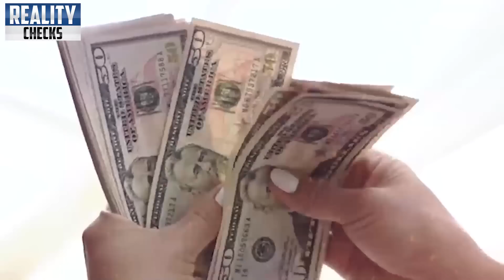177 Member National Assembly Submit Resignation | Imran Khan Huge Victory In Supreme Court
177 Member National Assembly Submit Resignation | Imran Khan Huge Victory In Supreme Court